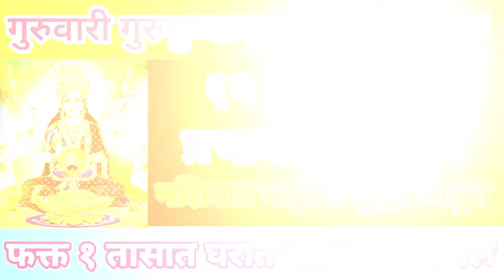25 जानेवारी गुरुपुष्यामृतयोग पौषपौर्णिमा एकत्र 12 फुलवातीचा उपाय फक्त एक तासात घरात पैसा येईल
25 जानेवारी गुरुपुष्यामृतयोग पौषपौर्णिमा एकत्र 12 फुलवातीचा उपाय फक्त एक तासात घरात पैसा येईल

25 जानेवारी गुरुपुष्यामृतयोग + पौषपौर्णिमा महिलांनो घरात करा ही पाच कामे सोन्याचे दिवस सुरू होईल

गुरूवारी पौर्णिमा व गुरुपुष्यामृत संध्याकाळी इथे अर्पण करा धने फक्त एक तासात घरात पैसा येऊ लागेल

उद्या पुत्रदाएकादशी संध्याकाळी इथे अर्पण करा धने फक्त एक तासात घरात पैसा येऊ लागेल

उद्या रविवार पुत्रदाएकादशी आईने मुलांवरून ओवाळून घराबाहेर फेका या तीन वस्तू अभ्यासात प्रगती होईल

उद्या पुत्रदाएकादशी आंब्याच्या पानांचा प्रभावी उपाय आयुष्याच्या सोनं झाल्याशिवाय राहणार नाही

उद्या पुत्रदाएकादशी आंघोळीच्या पाण्यात ही एक वस्तू सात पिढ्यांच्या दारिद्र्य नष्ट होईल प्रगती होईल

शाकंभरी पौर्णिमा व गुरुपुष्यामृत योग एकत्र करा कलश पूजन व उंबरठा पूजन माता लक्ष्मी घरात प्रसन्न होइल